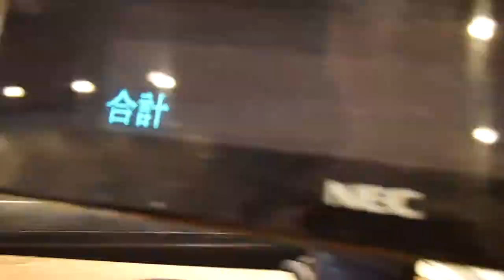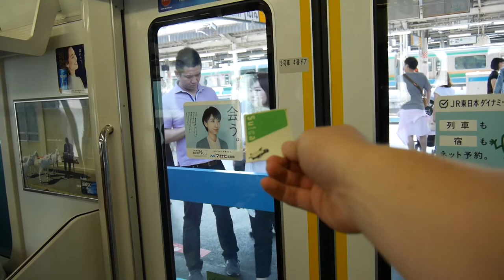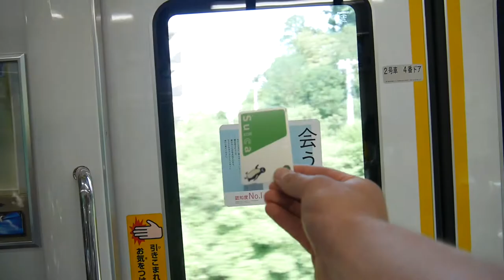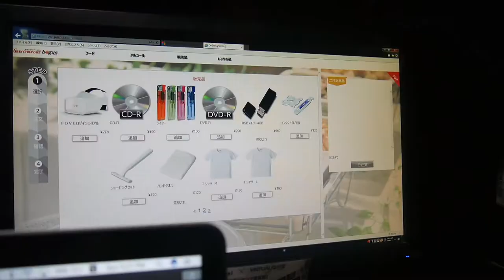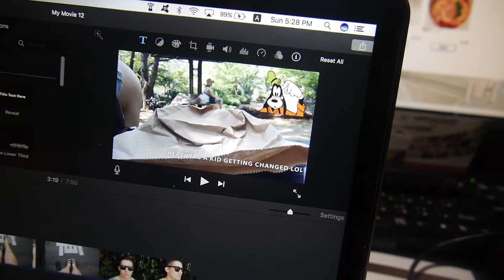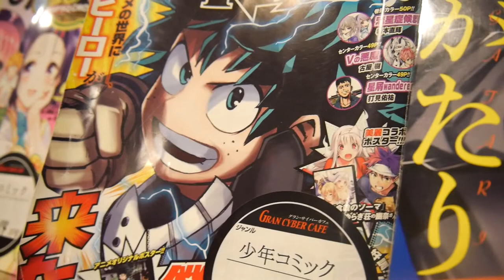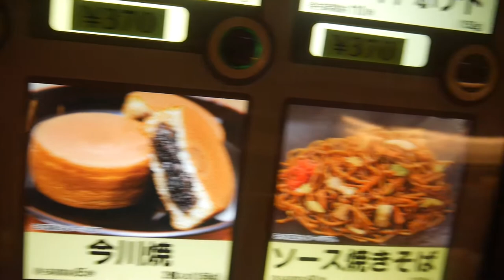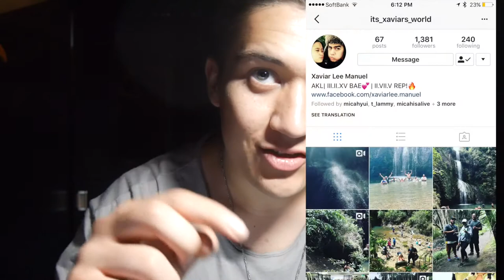Life In Japan VLOG Ep.12 Japanese Cyber Cafe!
If you have time i recommend both the small bakery (in Kawagichi, Saitama) and the internet cafe ( In Shinjuku Tokyo) a lot of Japanese use these cafes regularly and i see them all the time. But today watch me experience it for the first time :D
ABOUT ME

My name is Isaiah, I'm 20 years old and I live in Japan. I'm originally from New Zealand but am lucky enough to be living and exploring in the amazing country.

Equipment
Panasonic Lumix GF7
Gorilla Tripod
iMovie